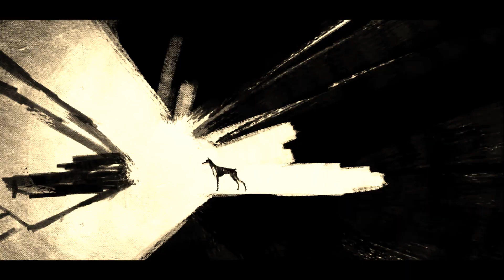El Psychiatre | Slave - عبيـــــــــــــد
Album: MASIR - DESTINY